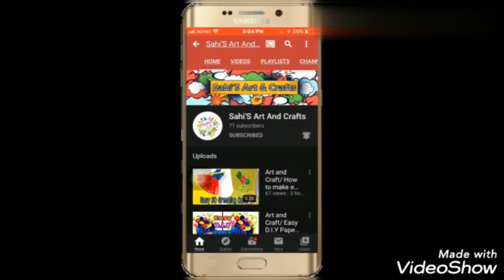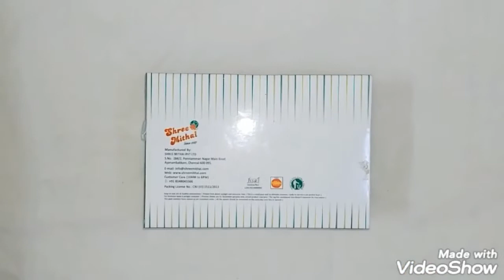D.I.Y easy miniature swing//How to make miniature swing.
hi there dear friends
thankyou for stopping by my channel

this video is all about easy and beutiful
miniature swing which you can
easily do it at home with waste thing...

things needed:
paper
glue
scissors
Saturn ribbon
cardboard box
and some decoration things

for more easy art and crafts like these

thankyou 😊